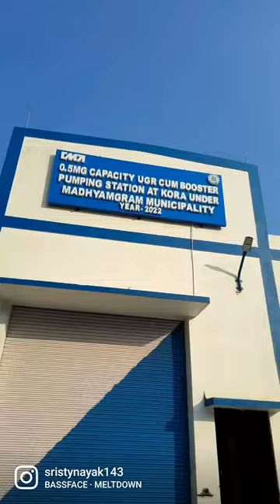Water booster pumping station under CMDA